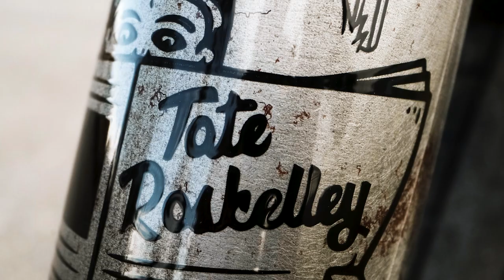REVEALING A SECRET TRICK MACHINE - GT BMX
It’s all about having good times on your bike.

Tate Roskelley’s riding is like none other, and so is his all-new Team complete. With a Skyway Tuff II mag wheel up front, Power Series 22mm cranks, Chromoly 4pc bars and color and graphics inspired by Tate’s personal ride, this bike will have you looking at milk crates and the world around you a little differently. Ask for Tate's signature ride at your local GT dealer or preferred mailorder.